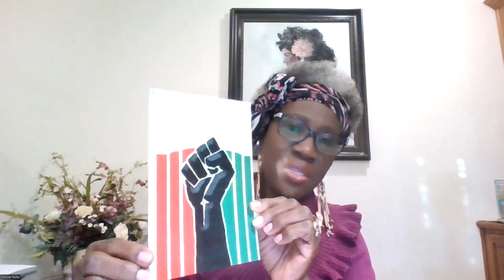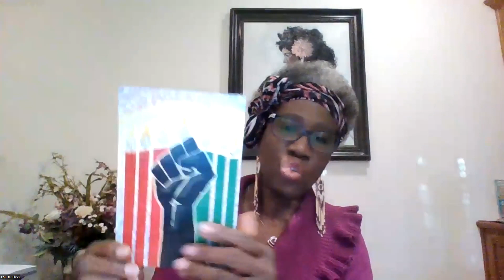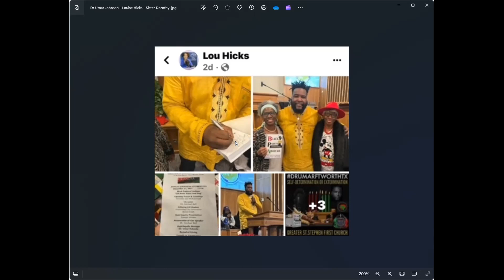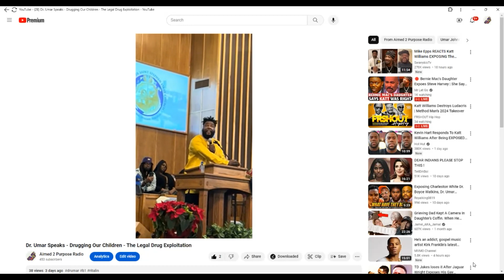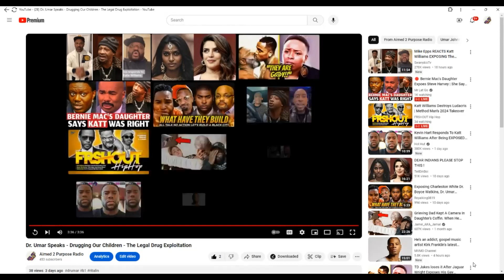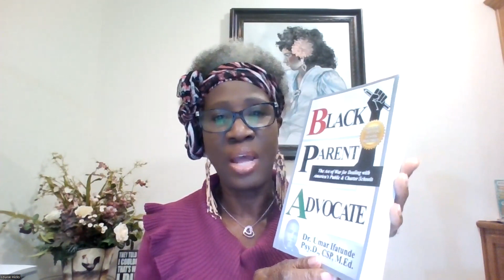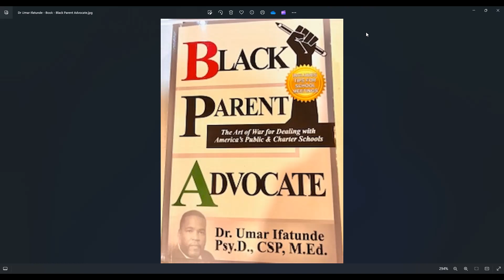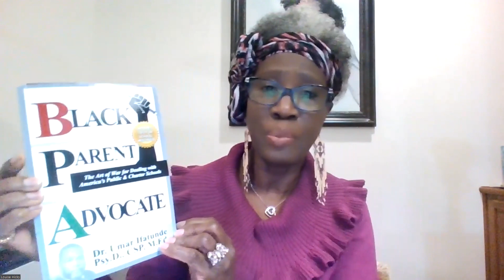SEH-EP#98 BLACK PARENTING & EDUCATION - DRUGGING & EXPLOITATION OF OUR CHILDREN - DR UMAR SPEAKS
In this episode, I share an excerpt by Dr. Umar Ifatunde about ADHD (Attention Deficit Hyperactivity Disorder), who was the keynote speaker at the 2023 Kwanzaa Celebration at the Greater St. Stephen First Church, in Fort Worth, Texas where Dr. Michael Bell is pastor.  Dr. Umar had a packed house where the Black Texans showed up.  Dr. Umar did some well needed teaching, preaching and educational awareness.  I tell you some of these Gen Xers are bringing it and myself as a Baby Boomer is proud to see them and the Millennials keeping it real, sharing their knowledge, common sense and discernment.  We definitely need it because so many of us are still in trauma mode.  Thank you Dr. Umar for this message during this Kwanzaa season. I also shared the 7 principles of Kwanzaa and I will break it down more here which are:
1. Unity - To strive for and maintain unity in the family, community, nation and race.
2.  Self Determination - To define ourselves, name ourselves, create for ourselves and speak for ourselves.
3.  Collective Work and Responsibility - To build and maintain our community together and make our brother's and sister's problems our problems and solve them together.
4.  Cooperative Economics - To build our own stores, shops and other businesses and to profit from them together.
5.  Purpose - To make our collective vocation the building and developing of our community in order to restore our people to their traditional greatness.
6.  Creativity - To do always as much as we can, in the way that we can, in order to leave our community more beautiful and beneficial than we inherited it.
7.  Faith - To believe with all our heart in our people, our parents, our teachers, our leaders and the righteousness and victory of our people.

Louise Hicks has a bachelor’s degree in social work where she has spent over 40 years studying inappropriate/social behaviors within the Black community. She has been actively mentoring not only her own children, but also children within her community who were willing to listen to common sense advice. Louise is an award-winning author, motivational speaker, life and success coach, Business Advisor and Entrepreneur. You can say, she has a PHdo based on life experiences, due diligence research and education where she is highly qualified to support and aid our Black community to a higher level of consciousness. Louise believes we can elevate ourselves spiritually, economically, intellectually, mentally, emotionally, physically and socially when we understand the dynamics of racism and the root cause of the inappropriate behaviors within our culture. This mentality and enslaved mindset are all by design by white supremacists to keep Black people in a lower vibrational energy environment that derails our ability to compete economically and pass down generational wealth and legacy to our offspring. LouiseHicks …B1 …